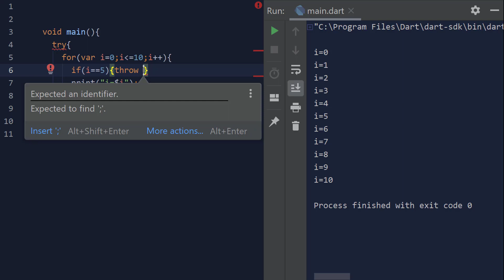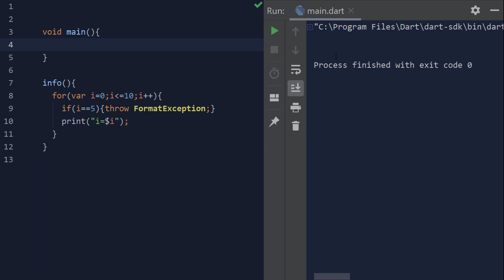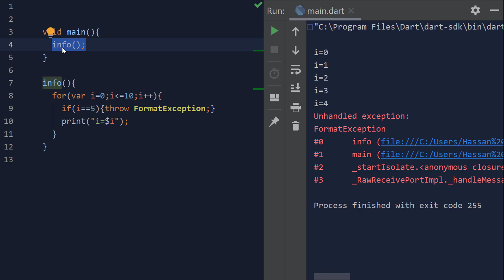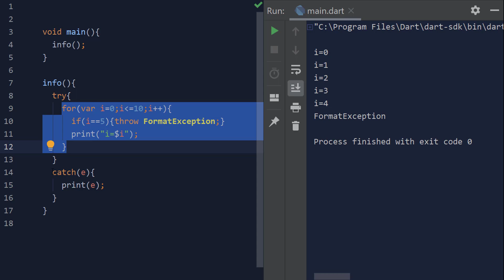Dart | Exception Part 2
في هذه الدورة المفصلة سنتعلم لغة Dart من الصفر الى ان نصل الى مراحل متقدمة في البرمجة الكائنية